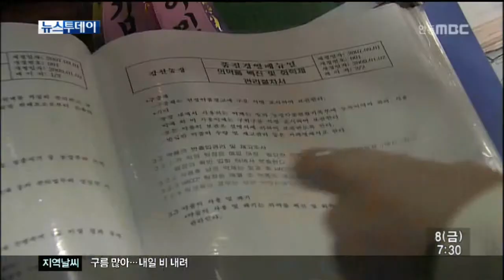[안동MBC뉴스]지역민과 더불어 사는 농어업인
2013/11/07 16:19:18    작성자 : 박재형

           ◀ＡＮＣ▶
청도군에서 양돈업을 하는 박종우 씨가
올해 경상북도 농어업인 대상
전체 대상을 받았습니다.

묵묵히 자기 길을 걸어가면서도
이웃과 더불어 살아가려는 노력이
좋은 평가를 받았습니다.

보도에 박재형 기자입니다.
           ◀ＥＮＤ▶

           ◀ＶＣＲ▶
1980년대 중반 돼지 30마리로 시작해
20여 년 만에 돼지 6천 마리,
연간 35억의 매출을 올리고 있는
52살 박종우 씨.

IMF 파고와 돼지가격 하락 등
수많은 위기 속에서도 박 씨를 지켜준 힘은
끊임없는 자기혁신과 투자였습니다.

◀ＩＮＴ▶박종우/청도군 풍각면
"비용이 들어가지만 투자를 하면 그만큼 비용을 오히려 더 아낄 수 있다."

끊임없이 육종개량을 하고
돼지사육 단계에서부터 세밀하게 준비해
친환경 인증을 받는 등
자기혁신을 게을리하지 않았습니다.

분뇨도 15년 전부터 분리·발효시켜
양돈액비를 자원화 해
이웃 주민들에게 퇴비로 나눠주는 등
순환농업에 기여한 공로도 인정받았습니다.

"액비처리하는데 비용 들지만, 농가에서는 간접적으로 6,7천포의 비료대금을 줄일 수 있어 지역농가와 상생하는 길이다."

박씨는 또
불우이웃돕기와 장학금 기탁 등을 통해
나눔과 배려를 실천하는 가슴 따뜻한
신지식인의 모습도 보여주고 있습니다.

MBC뉴스 박재형입니다.